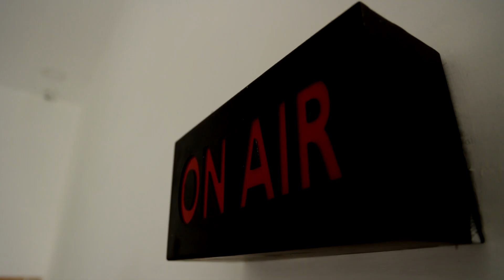பெண் ஓரின சேர்க்கையாளர்கள் திருமண புகைப்படங்கள் வைரல் | Noora and Adhila | Kerala lesbian Couple